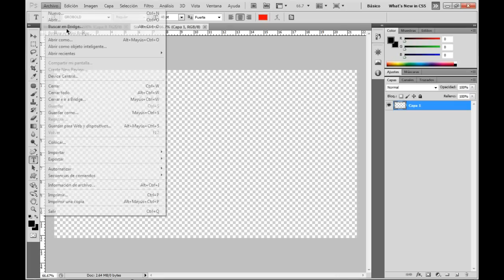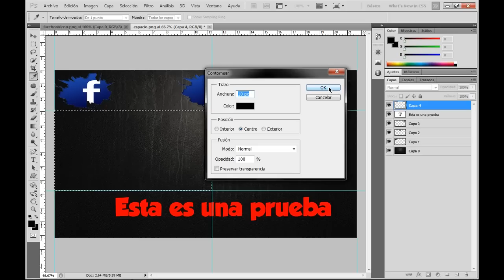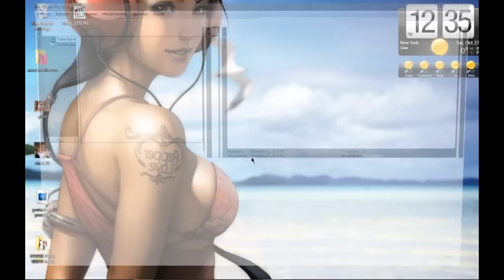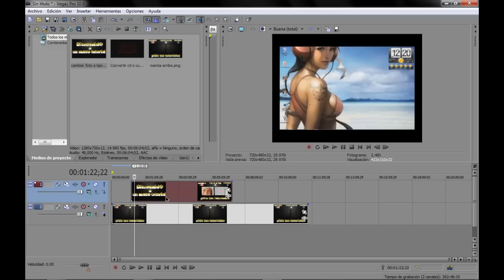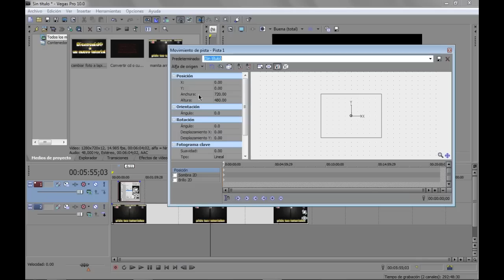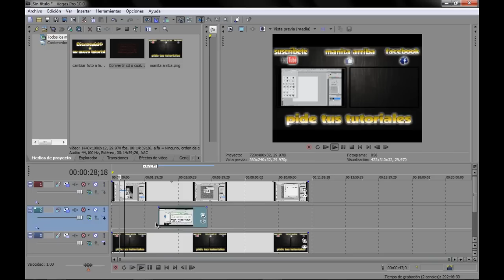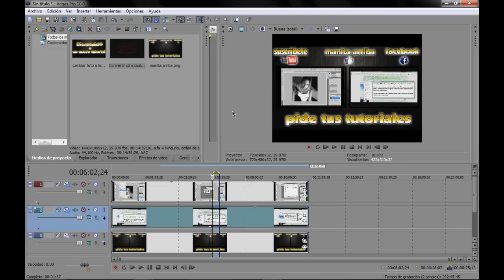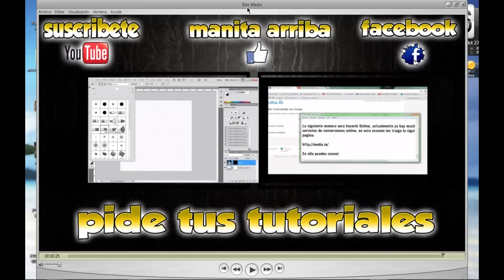✔ Colocar videos al final de tus videos con links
TE GUSTARIA TENER TU PROPIA WEB COMO LA DE TUTORIALES ZAHHAK? ES MUY FACIL, SOLO ENTRA A ESTE ENLACE

En este tutorial les voy a enseñar a como colocarle al final de sus videos videos subidos anterormente a youtube con links, espero les guste, la descripcion no es muy buena jaja pero veanlo para que vean a k me refiero, denle manita arriba, suscribanse y pidan sus tutoriales !!!

Tutorial echo dedicado a Dackita